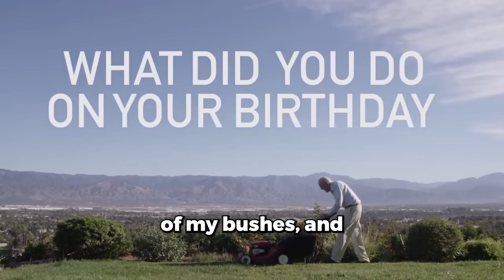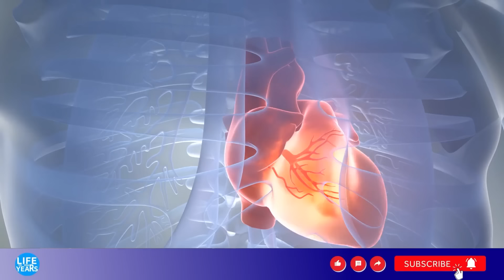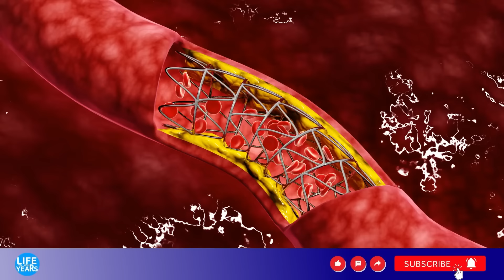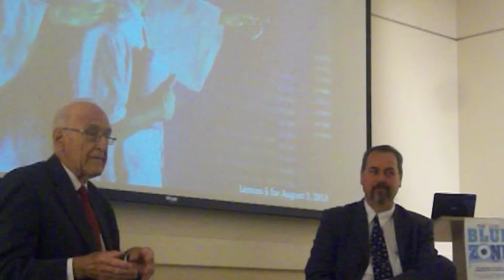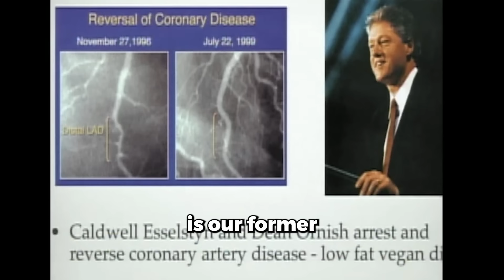104-Year Old Dr. Ellsworth Wareham: 7 LOST Keys To A LONG Life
Today legendary 104-year old Dr. Ellsworth Wareham shares his 7 diet & lifestyle recommendations with us to live over 100 years and reduce the risk of coronary disease and strokes.
0:00 Intro
0:50 Secret 1
3:01 Secret 2
4:06 Secret 3
5:02 Secret 4
5:33 Secret 5
6:30 Secret 6
8:40 Secret 7

Inspired by Ageless Diet, Healthy Long Life, and Fountain of Youth.

Inspired by Dr. Barbara O'Neill Reveals 5 Shocking Foods That FEED CANCER Cells

Inspired by 100 Year-Old Nutrition Professor: 7 Keys to Longevity | Dr. John Scharffenberg

Inspired by How Not To Age: The Longevity Book That Blew My Mind | Dr. Michael Greger

Inspired by Dr. Barbara O'Neill Reveals 7 Shocking Foods That STARVE CANCER CELLS

Inspired by I Avoid 5 Foods & Don't Get Old! Human Biologist & Biohacker Gary Brecka

Inspired by URGENT! Exercise Mistakes AGING You FASTER! | Barbara O'Neill's Longevity Secrets

104-Year Old Dr. Ellsworth Wareham: 7 LOST Keys To A LONG Life